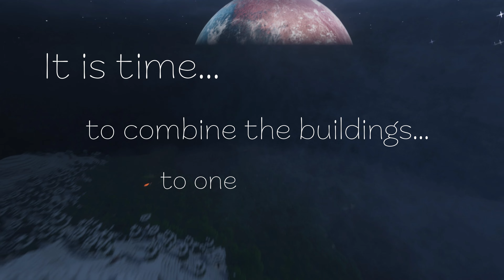TRAILER – New project soon!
There's an EPIC project coming!